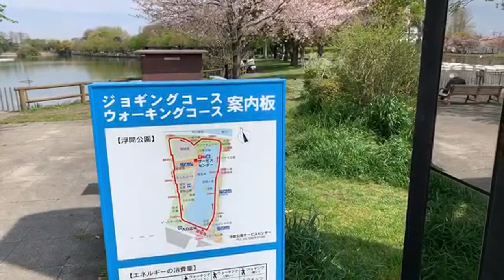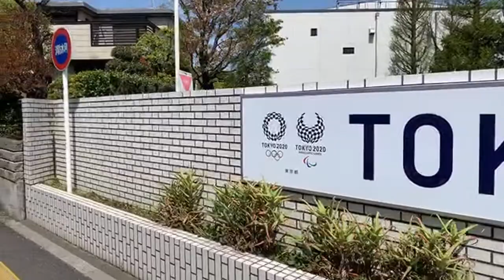Tokyo's ARAKAWA RIVER PARK | Off the Beaten Path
In this video. we explore the area from Ukimafunado station to Toda Station as we pass over the Arakawa River Park. A truly beautiful river area with soccer and baaseball parks, camping and fishing and so much more!

Thank you for supporting OUR channel and community.

TD Crew
Follow the Sun - Juliann - Nosh Abroad - Peter L - Piper Rox - Ron F
The Time Traveler

TD Ninjas
Amanda - Amanda R - Blue Demon - Cosmin - Evan N - Jan - Leonie P - Marty D Michelle Tai - Muhammad - Stu - Sven - Swastik Das - Tim the Dude - Vinh Wannamaker

TD Samurai
Alain - Ann Helen - Evil Ernie - Indigo Savor - Jackie Heroux - Jason P - Kerry L MariaDK  - Nick R - Pheng Ov - Tim B

TD Shogun
Moto Gnome - RamsesSilent - Robert K - Sandra D - Stepan
The J-Vlog - William L

TD Emperor
Big Hamm - Jason M - LMA PICAS32 - Stuart Y
Channel Moderators
RameseSilent - Robert Kosinski - Crazy Ann - Jackie Heroux - William Logan
Mindy's mom - Lady Murasaki - Luis R - Wannamaker
► UPLOAD SCHEDULE
● 15 Live streams per month (Lost in Tokyo/ Tour Tokyo) Mainly Sat/Sun
● The morning Coffee Show "Japan news" (Fridays)
● Walking streams "Sights and Sounds" ASMR (2-4 per month)
● Drew Eats Tokyo (Sundays)
Keep it real ya'll
Drew